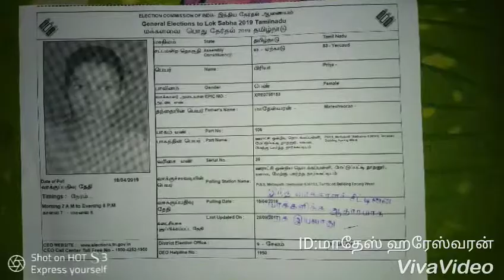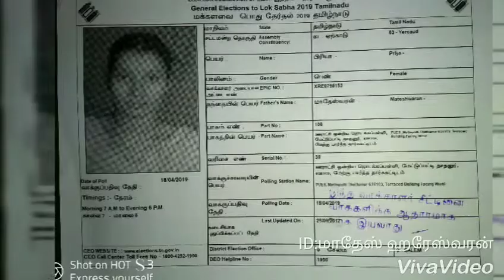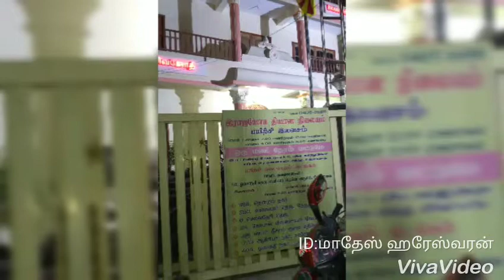Madesh video 337